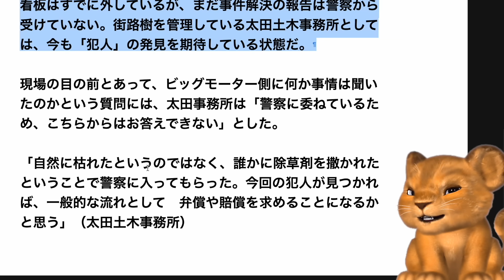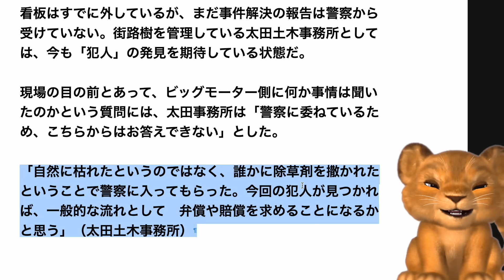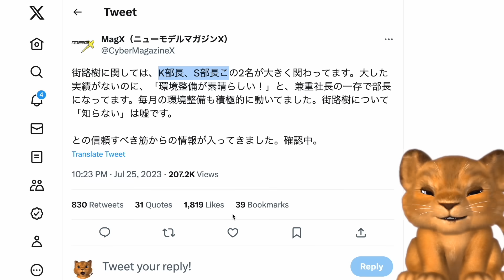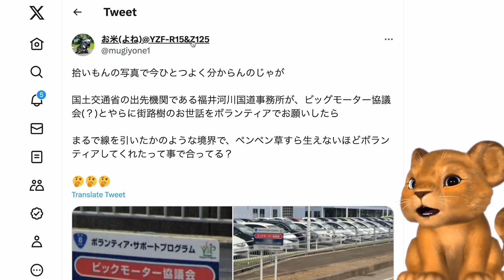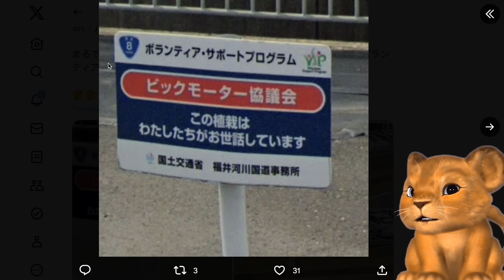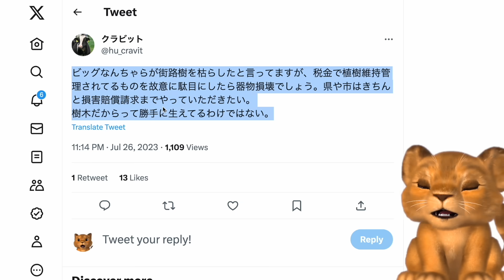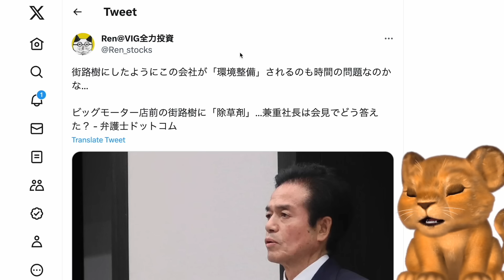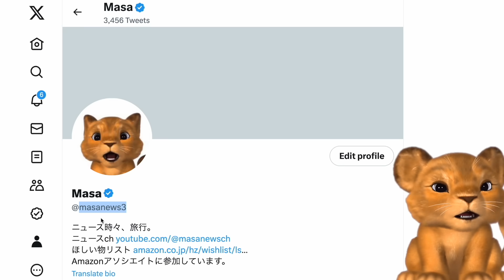ビッグモーター終了！除草剤事件、国土交通省が全国調査を指示！260ヶ所から一斉に訴えられ、賠償請求へwww【Masaニュース雑談】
▼ビッグモーター愛用の除草剤